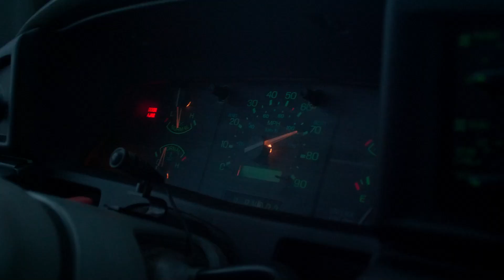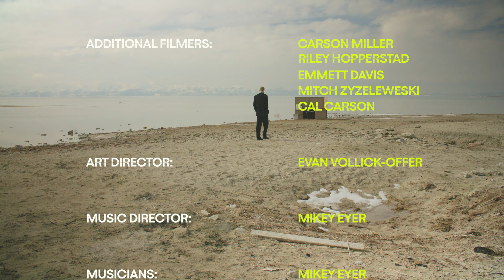MUST BE URGENT - a street skiing film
SEGAL / BERT ARCHIVE. 100723

ACTOR:
Duncan Biles

FEATURED SKIERS:
Carson Miller, Davis Petersen, Reid Hendrix, Asa Wade, Casey Segal, Adam Berton, Casey Sturtevant, Finn Reddish, Duncan Bedell, Mitch Zyzeleweski, Egan Wint, Dorothy Grundin and friends.

ART DIRECTOR:
Evan Vollick-Offer

MUSIC DIRECTOR:
Mikey Eyer

MUSICIANS:
Sam Segal
Max Lieberstein
Nick Putz - Blank Stair - where the time goes

FILMED BY:
Casey Segal, Adam Berton

ADDITIONAL FILMERS:
Carson Miller, Riley Hopperstad, Emmett Davis, Mitch Zyzeleweski, Cal Carson

THANKS TO:
Duncan Biles, Vishnu Freeski, R3evaluate, Malware, Salt Flats Brewery / Spirits